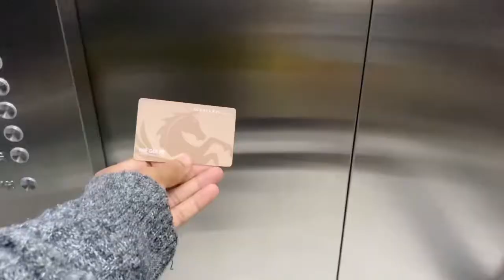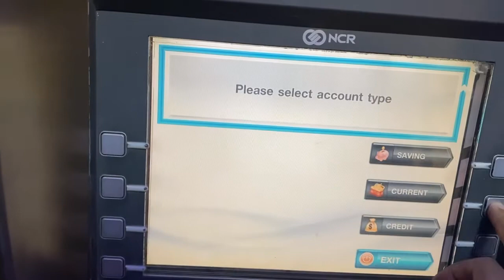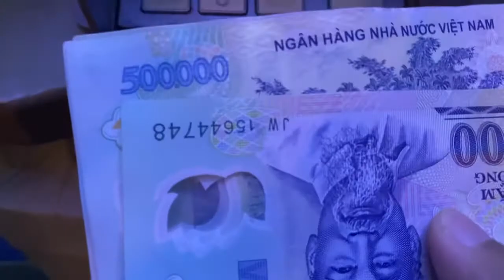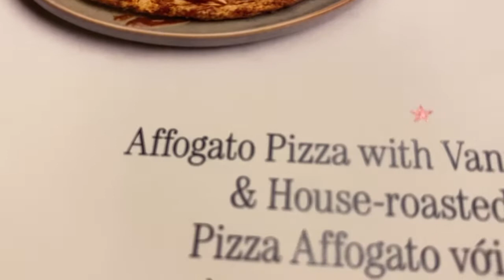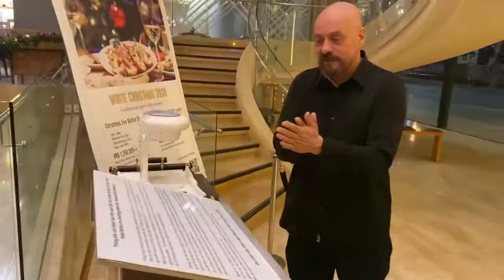Pizza in Nha Trang w/ Jooppaul Vietnam VLOG #011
So excited to have Jooppaul join my Vlog again!

I am finally caught up to all the videos I have made. I am now able to make videos on subjects and themes that I would like to talk about.

This video is me hanging out with my buddy from Holland.

We went to eat at Pizza 4P in Nha Trang. This is definitely the best pizza I have had in Vietnam.

Jin